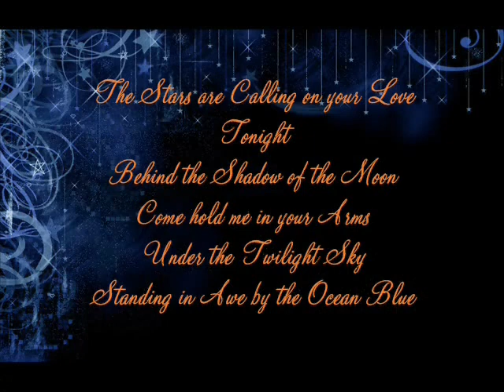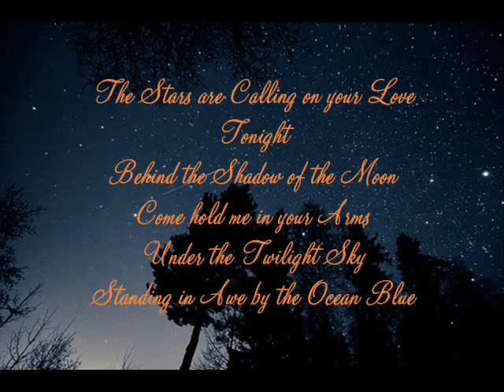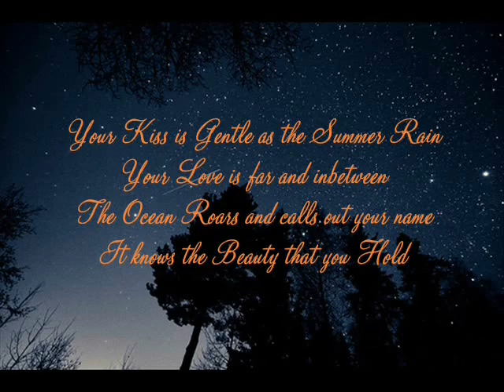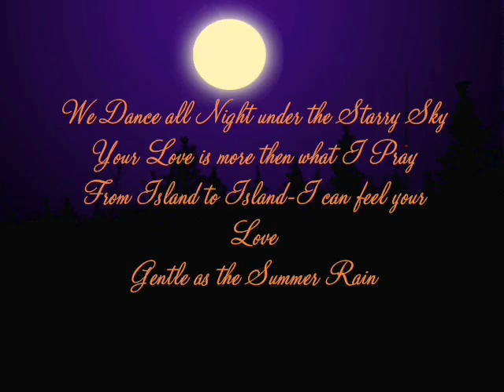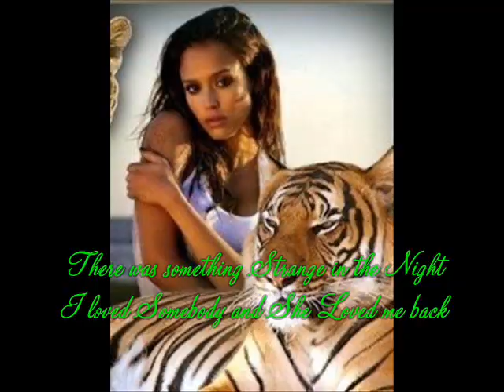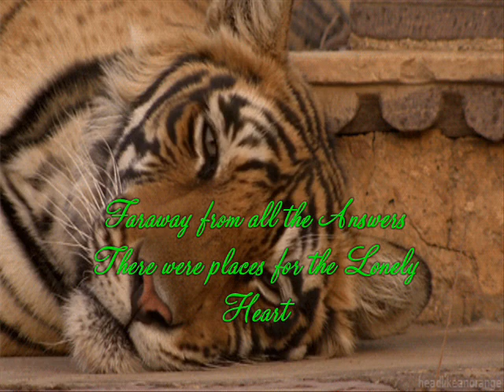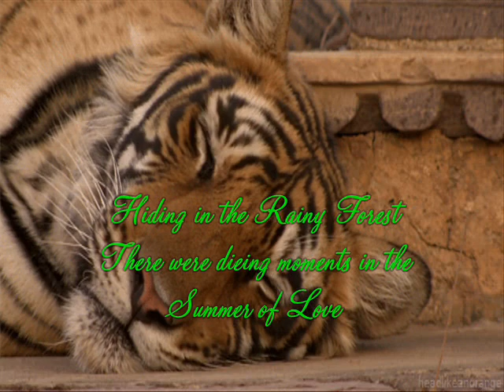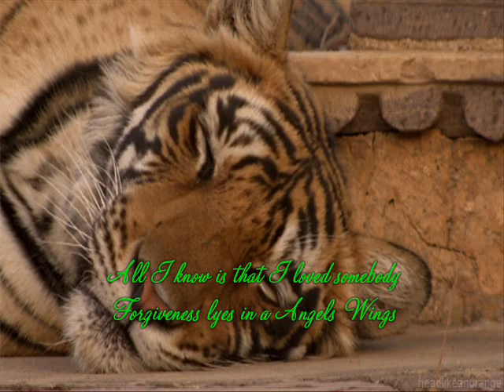Calling on Your Love Valleys of Emotion- George Koch org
Video Idea
Darkside of the Moon
Passion Girl
Valleys of Emotion
Calling on your Love